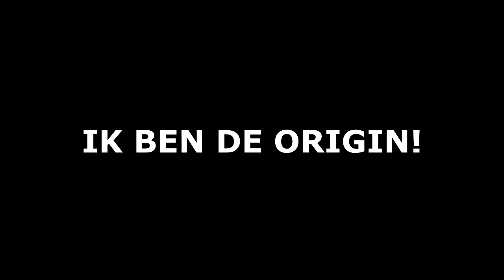Blind gamen - Dirt 3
Lisa en ik gaan blind gamen. Dat is nogal moeilijk. gelukkig zijn wij met zijn tweeën en kan de ene aanwijzingen geven. Druk op dat duimpje omhoog voor de support! dankjewel!